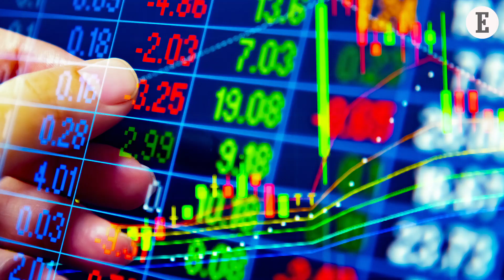4 Things to Know For November 8: News that Entrepreneurs Can Use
Our Senior Correspondent Sanchita Dash gives a sneak peek to the most trending news for entrepreneurs. This Diwali, we bring to you 4 easy ways to invest in real estate